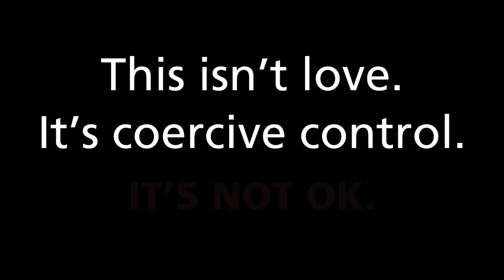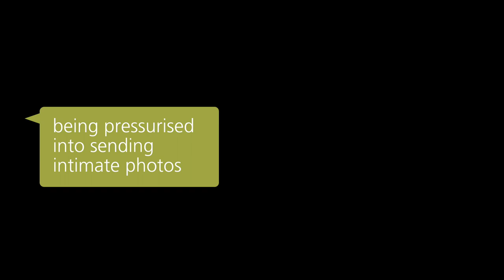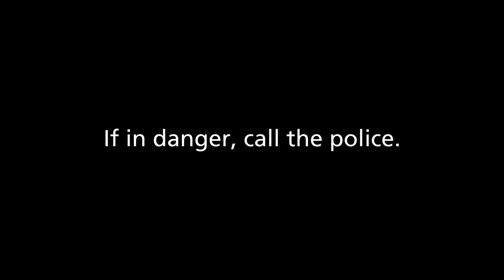This is not OK . This is control – extended version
This is Not OK ThisIsControl targets parents and those close to young people about coercive control – how to spot the signs and how to get advice from the Live Fear Free helpline.